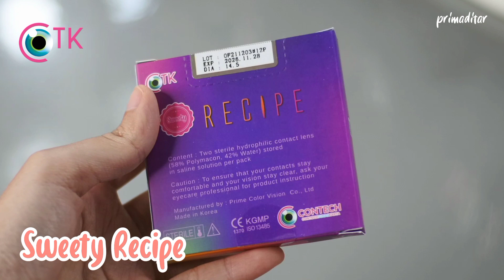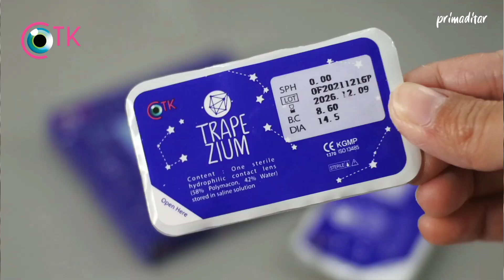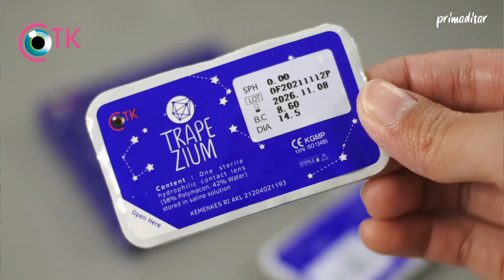30rb-an ! Rekomendasi Warna Softlens Natural Cantik & Nyaman | CTK Softlens | Primadita R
💕 Products Used 💕
• CTK Softlens Trapezium

💕About Me 💕
- Bogor, Indonesia.